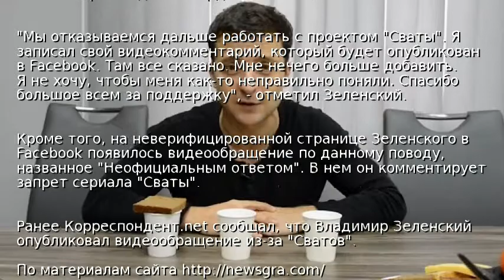Зеленский заявил о закрытии проекта "Сваты"